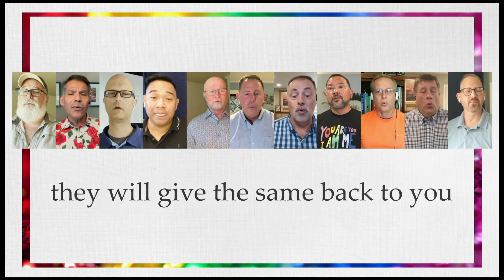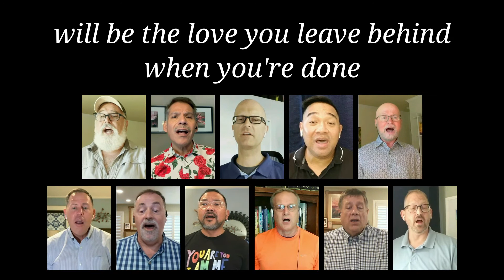Keynote Vocal Group - Everything Possible TTBB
Words & Music by FRED SMALL (BMI)
Arranged for Keynote Vocal Group by REY LAMBATIN